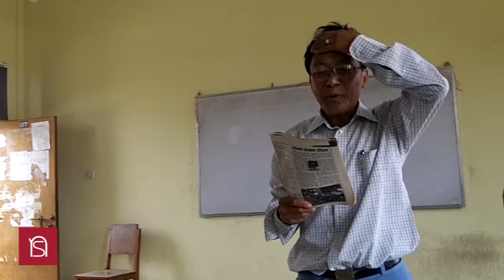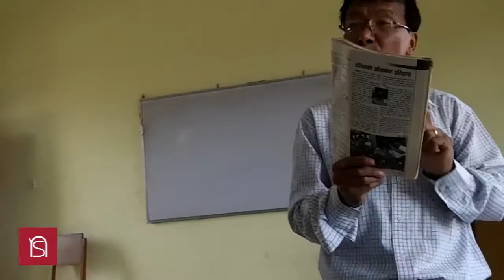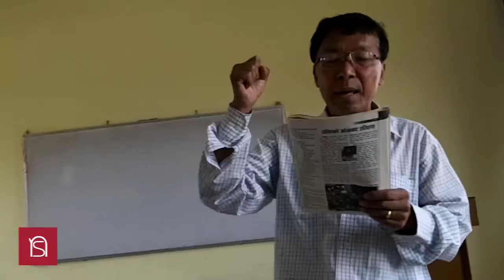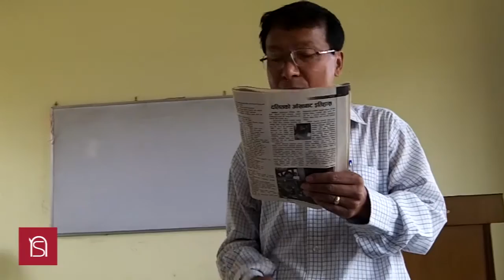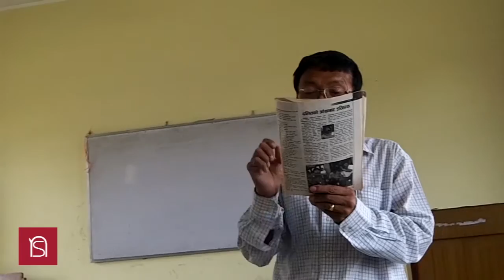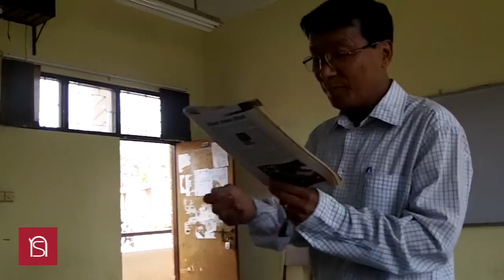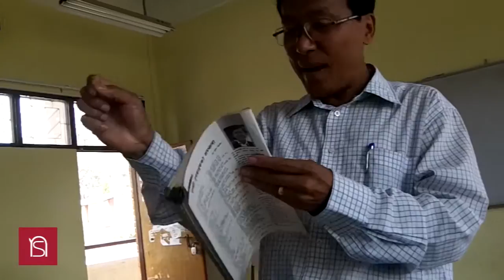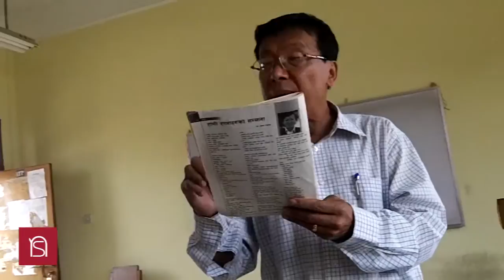Krishna Bhattachan ~ हरुवाहरुको सम्झना मात्र बाँकी हुन्छ ।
Krishna Bhattachan is one of Nepal's leading sociologist and indigenous activist. He teaches at the Central Department of Sociology/Anthropology, Tribhuvan University. He has done his graduate degree sociology from Banaras Hindu University. Thereafter he received his PhD from the University of California, Berkeley.

He is the secretary of the Indigenous Nationalities Mega Front. He is the author of numerous publication on ethnic politics in Nepal, including Minorities and Indigenous Peoples of Nepal (NCARD 2008).  He advocates the general issues of indigenous peoples of Nepal